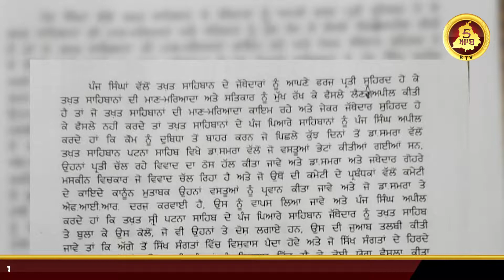ਪੰਜ ਪਿਆਰਿਆਂ ਨੇ ਡਾਕਟਰ ਸਮਰਾ ਖ਼ਿਲਾਫ਼ ਕਰਵਾਏ ਗਏ ਕੇਸ ਨੂੰ ਕੀਤੀ ਵਾਪਸ ਲੈਣ ਦੀ ਮੰਗ | 5AABKTV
ਪੰਜ ਪਿਆਰਿਆਂ ਨੇ ਡਾਕਟਰ ਸਮਰਾ ਖ਼ਿਲਾਫ਼ ਕਰਵਾਏ ਗਏ ਕੇਸ ਨੂੰ ਕੀਤੀ ਵਾਪਸ ਲੈਣ ਦੀ ਮੰਗ

 ਡਾ. ਸਮਰਾ ਜੋ 70 ਲੱਖ ਦੇਣ ਦਾ ਦਾਅਵਾ ਕਰਦੇ ਨੇ ਉਸ ਦੀ ਜਾਂਚ ਹੋਣੀ ਚਾਹੀਦੀ ਹੈ: ਰਨਬੀਰ ਸੇਖੋਂ